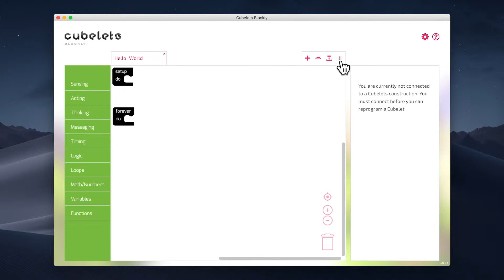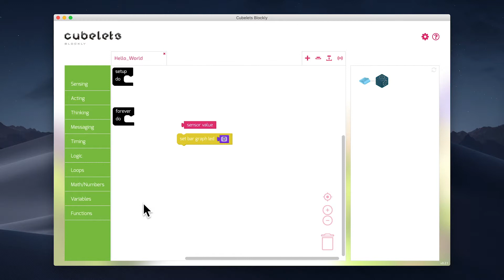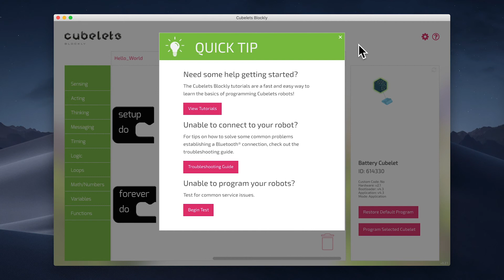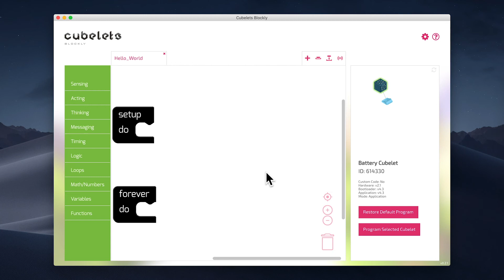Overview of Cubelets Blockly. Create with Cubelets - Ep. 6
Episode number six of Create with Cubelets: A tutorial series to help you imagine, make, teach, and create more with Cubelets® robot blocks.

In this episode, we look at the Cubelets Blockly interface and discuss the basic controls inside Cubelets Blockly.